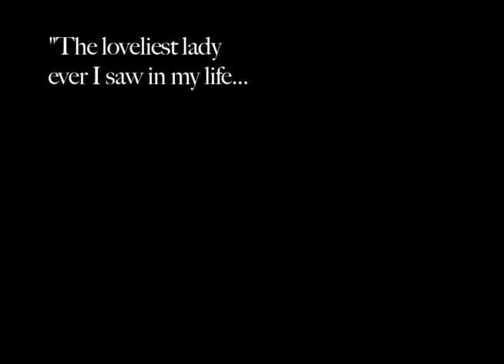Stage Beauty Teaser Trailer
Compleat Female Stage Beauty by Jeffrey Hatcher  January 13 - February 4, 2011 at Big Idea Theatre.